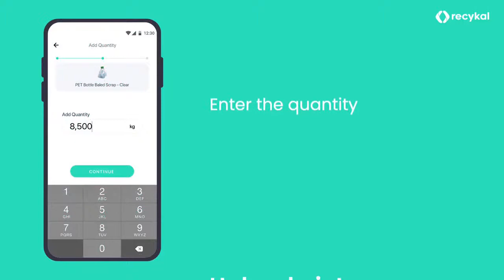Sell your baled PET Scrap bottles - Effective Hassle Free Platform - Recykal - India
Sell your baled PET scrap through our easy and hassle free platform: One-stop marketplace for selling baled PET scrap.

Scrap PET bottles and other PET scrap are an important part of the recycling system. After collection, Recykal is a platform that offers you a quick and easy way to sell your PET bales for the best possible prices. Indian residents are welcome to participate. It doesn't matter where you live in India, everybody is welcome to recycle their PET scrap bottles with us!

Selling plastics for scrap is a very desirable business. Selling semi processed scrap eliminates the risks attached to selling bales. If you have waste PET you want to get rid of, Recykal Platform offers an easy and reliable way to sell it without much of the hassle.

PET Scrap has been a glut in the market for many years now, leading to poor prices and margins for all. Bales happen to be one of the popular modes of selling PET Scrap globally. We provide a platform which allows you to sell baled PET scrap using our easy-to-use platform. You can also use our free bale purchasing reports & sort out offers from buyers. These reports are 100% Free! Our website presents the prices offered by the some of the top companies.

About RECYKAL:
Recykal Marketplace is an online platform for selling recyclable items like PET bottle plastic scrap. No need to search from place to place for best rates for your baledulk material. Get the best rates based on your location.

What Recykal Marketplace offers you:
* Everyday best rates
* Sell 4 varieties of PET Bottle Scrap
* Faster payments
* Free Pickup from your location (Doorstep pickup)
* Free Listing
* Free News and Industry related Updates

Benefits of Recykal Marketplace:
* View and track order status easily
* Digital payments and documents
* 100% transparency and traceability of materials
* 100% secure transactions
Join the community of over 10,000 aggregators and get the best value for your PET scrap.

Are you a plastic scrap seller? Then Recykal Marketplace is the best place for you to sell PET scrap for best rates. Sell varieties of PET scrap to Buyers/Recyclers near you or around the country. Sell large quantities of plastic scrap for the best rate with instant payments.

With Recykal Marketplace app in your pocket, you no longer have to worry about where to sell your PET plastic near you or finding the best price for your plastic scrap.

Recykal Marketplace also offers free doorstep pickup and takes care of all the logistics.

Marketplace is currently available in Telangana, Andhra Pradesh, Karnataka, Tamil Nadu, Maharashtra, Gujarat, Madhya Pradesh, Chhattisgarh, Orissa, Rajasthan, Delhi, Punjab, Haryana, Himachal Pradesh, Uttar Pradesh, West Bengal, Assam

What’s New in Recykal Marketplace?
(new features, bug fixes, updates)
* Easy listing and transaction flow

PET Bottle scrap uses
Scrap PET bottles are used by Recyclers to convert them into raw-material for further use.

PET Plastic recycling has gained importance with technology innovations
The processed PET bottles waste is converted into:
*Yarns
*Flakes

These are used to make clothing, fabric, shoes or as a raw material replacement. Recently design inventions created tiles, roads and furniture from PET bottle scrap

WASTERUSH does not claim the ownership over this video and the original can be found